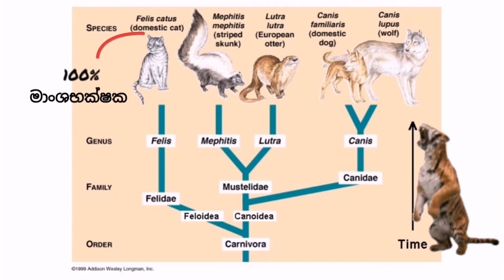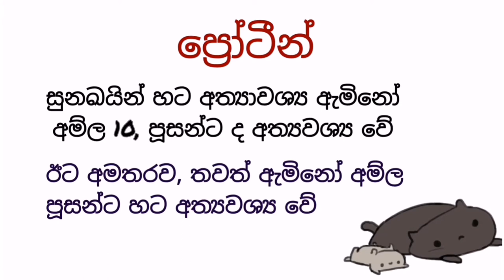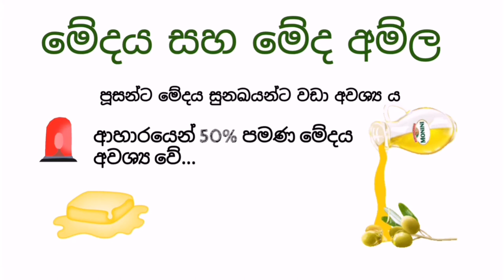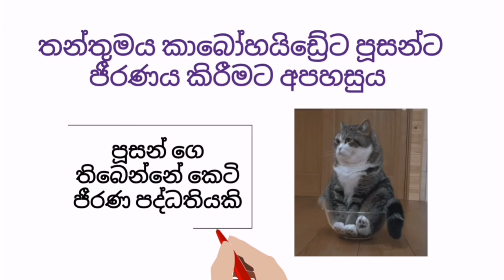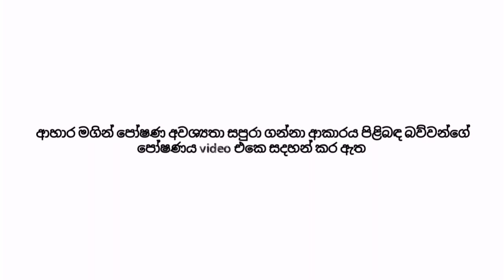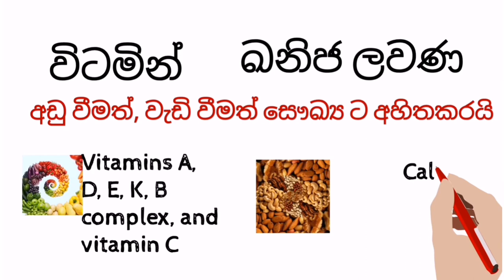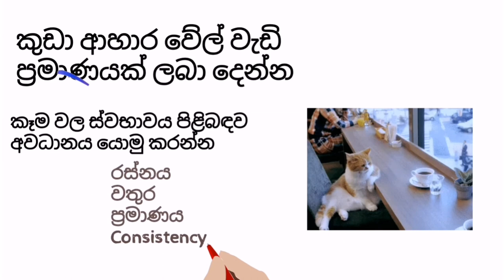බළලුන් ගෙ පෝෂණය (Cat Nutrition)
This video briefs about the general nutrition requirement for cats.

To know about how the nutrition requirement can be provided to your pet, watch the final half of the dog's nutrition video

Bibliography:
 2006. Nutrient requirements of cats and dogs. Washington, D.C.: National Academies.
Guidelines Assessment Nutritional Association Veterinary Animal Small World•
How to know your pet is having the right weight? [in Sinhala]